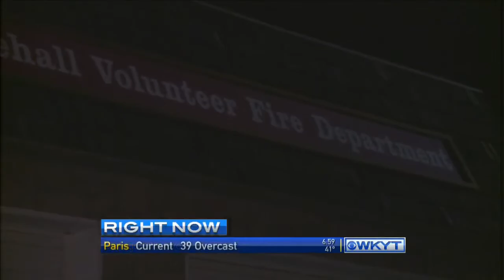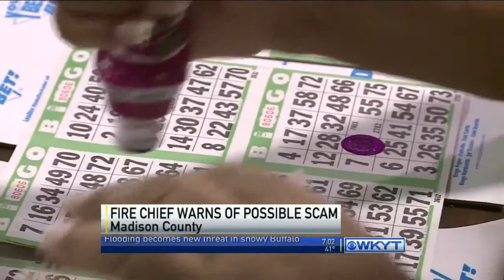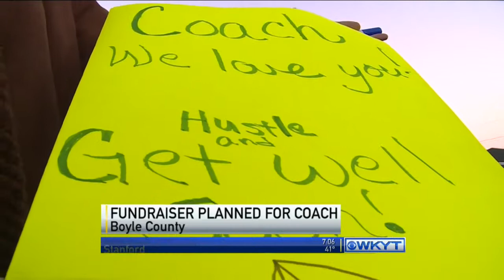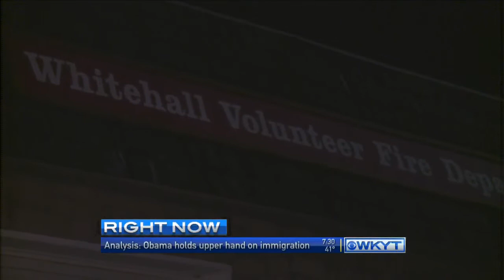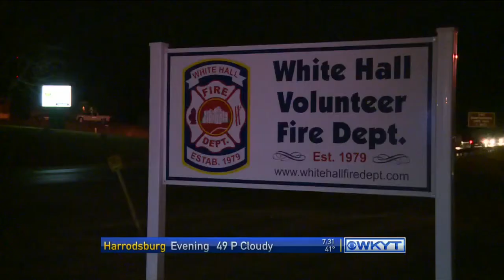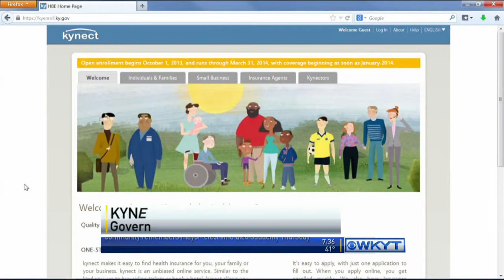WKYT This Morning at 7:00 AM 11-22-14